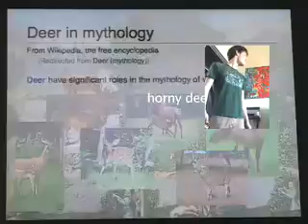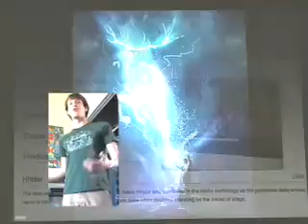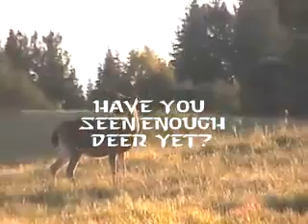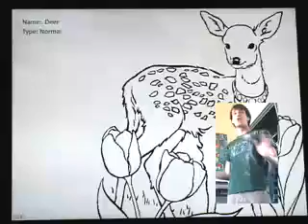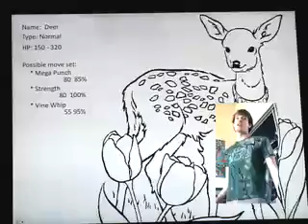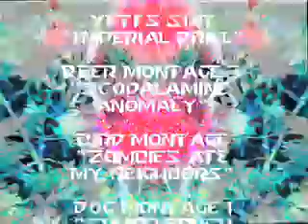Techno Nature Show - DEER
This is the first episode of the most dis- informative nature show ever: TECHNO NATURE SHOW!